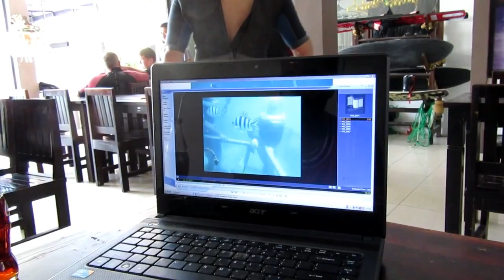HELMET DIVING IN BALI GONE WRONG! + I REFUSE TO WEAR A BURKINI ~ HONEYMOON IN BALI VLOG 3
♡ OPEN THIS ♡
LOL. am I a horrible wife for laughing at Tanzim potentially drowning lololol... like whyyyy does this happen to you habibi lololol! Today we did some water activities!! I refuuuusseeee to wear a burkini...I just don't like them on me and I just feel like they emphasize all the areas its meant to hide on MY BODY (a sista got big hips habibti.. it is what is). ANYWAYS... I looked everywhere for a swimming cap and longer rash vests but the closest I found was the one I wore. It was perfect for all our water activities today - we went helmet diving, parasailing, jet skiing and we went on the banana boat!!
Helmet diving was fun but the pressure in our ears really got to both of us. I have a lot of inner ear issues too and so I had a vertigo attack when we were on the way up. The worse part was that a significant amount of WATER WAS IN TANZIMS HELMET. I thought the brother was gon diiiee lol ut he kept reassuring me that he was fine. Alhamdulillah, we both made it up safe haha

My absolute favourite part was the parasailing and jet ski. omg the view and the feeling of being up there in the ski. it was just one of the best experiences!!!

LETS CHAT OUTSIDE OF YOUTUBE!
♡ Add me on  S N A P C H A T  for quick updates ♡ : sameow21
♡ Follow me on I N S T A G R A M♡ : samantha.mariam
♡ Like me on F A C E B O O K to see upcoming videos and updates ♡

ABOUT ME:
Hey guys so my name is Samantha Mariam (Mariam is my last name) and I am a muslim convert. I converted to Islam in August 2015 and I put my story up on youtube shortly after I told my parents about my reversion to Islam. The video got a lot of attention from other reverts looking for support and just people in general so I continued this channel to document my journey, help other reverts and express my other passions!

QUICK FACTS:
♥ What country do you live in?  New Zealand
♥ What is your ethnicity?  I am 100% pure Filipino
♥ Birthday?  21/02/1994 🎈🎈
♥ Are you in a relationship? Yes. 💍💍
♥ What camera do you use to film?  Canon 700D and Canon sx610 for vlogs
♥ What do you use to edit your videos? Filmora  Wondershare

As-salaamu alaikum everyone! + I REFUSE TO WEAR A BURKINI ~ HONEYMOON IN BALI VLOG 3. I don't know what happened today but it was just HELMET DIVING IN BALI GONE WRONG! + I REFUSE TO WEAR A BURKINI ~ HONEYMOON IN BALI VLOG 3. I decided to vlog the HELMET DIVING IN BALI GONE WRONG! + I REFUSE TO WEAR A BURKINI ~ HONEYMOON IN BALI VLOG 3. I know its so random to talk about the HELMET DIVING IN BALI GONE WRONG! + I REFUSE TO WEAR A BURKINI ~ HONEYMOON IN BALI VLOG 3 but I hope you still enjoyed this video even though the HELMET DIVING IN BALI GONE WRONG! + I REFUSE TO WEAR A BURKINI ~ HONEYMOON IN BALI VLOG 3. Still, it was something else to experience HELMET DIVING IN BALI GONE WRONG! + I REFUSE TO WEAR A BURKINI ~ HONEYMOON IN BALI VLOG 3